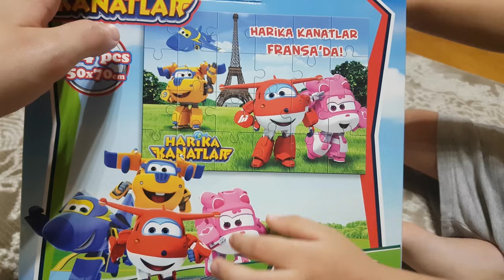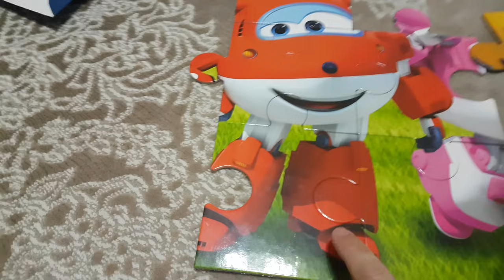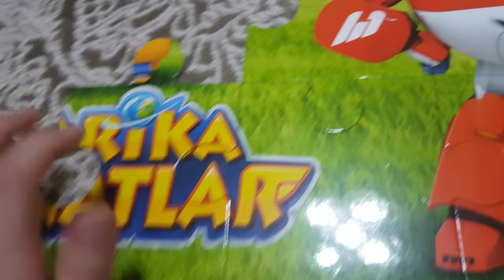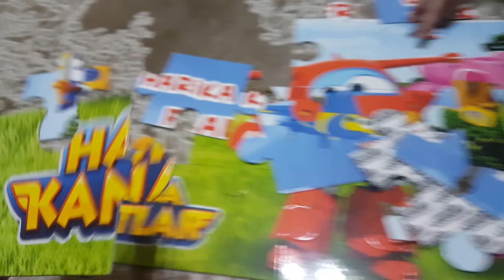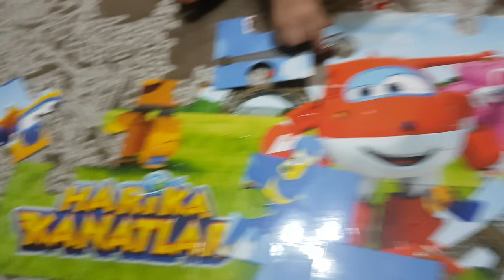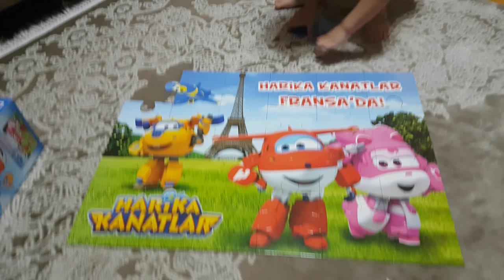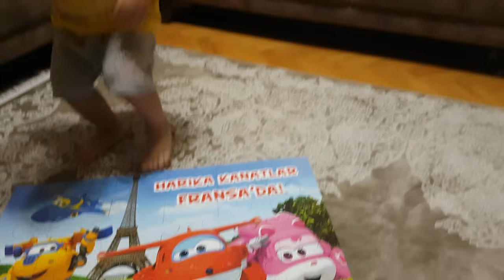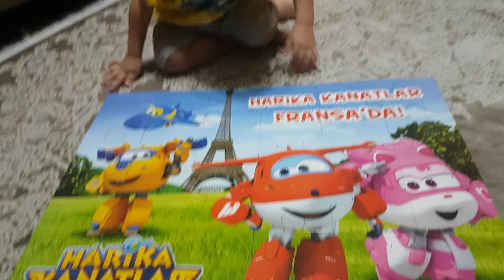Harika kanatlar puzzle |eğlenceli çocuk videosu